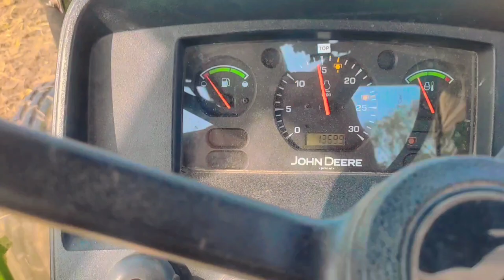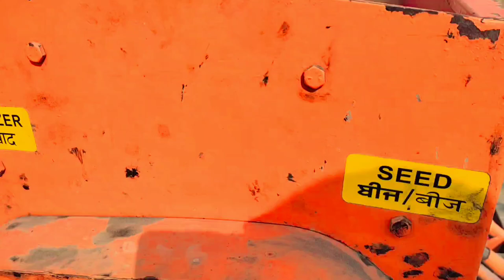How farm Machinery works........ 😱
Farm, Agriculture, Equipment, Machinary, Vlog,